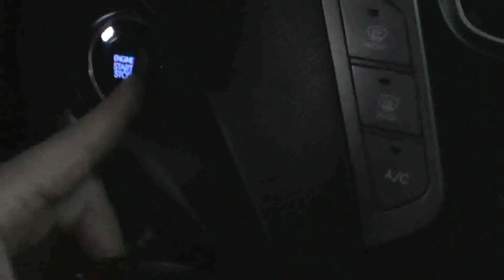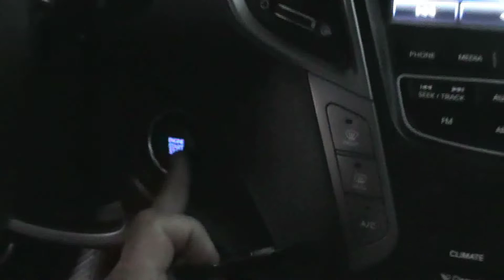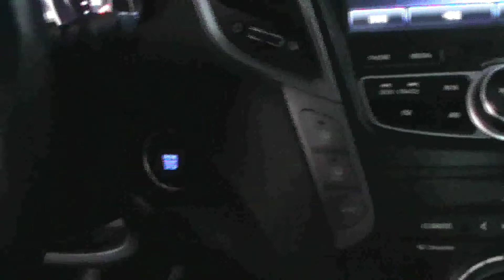Júnior, da ExpresSom, o mestre da eletrônica